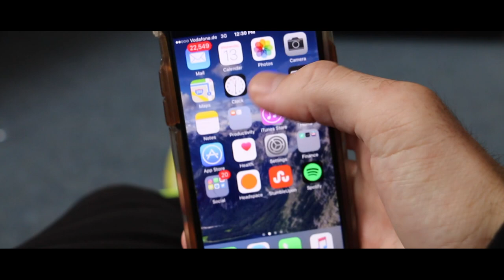Are There Tornados In Germany?